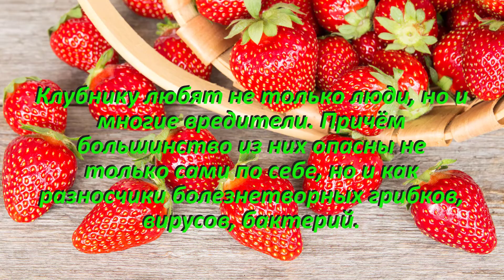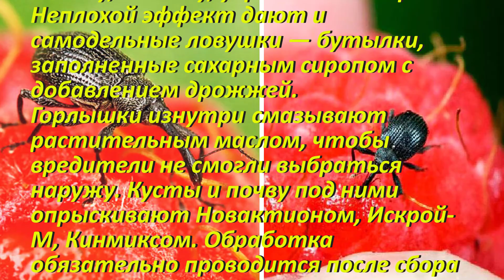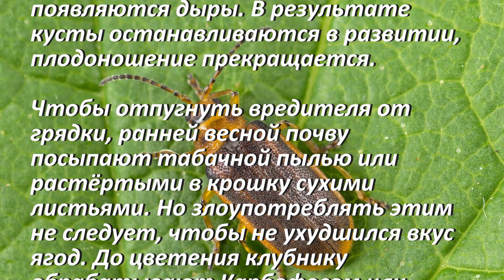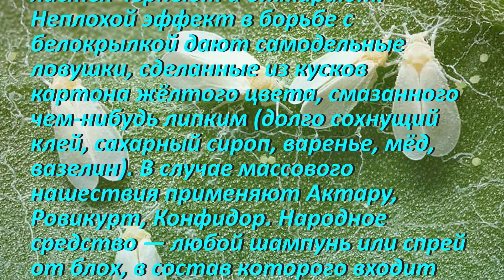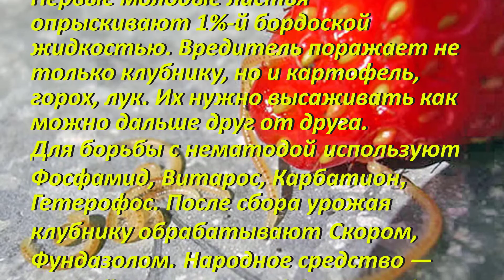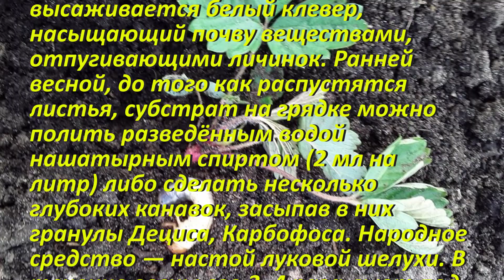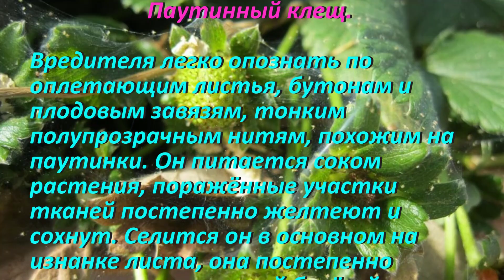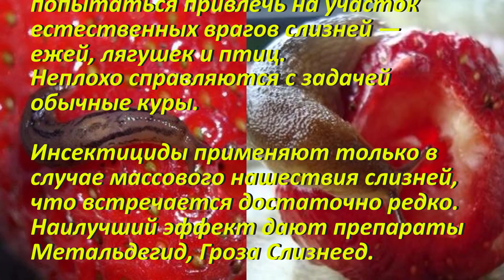Вредители клубники и борьба с ними Народные и химические способы методы борьбы Как защитить клубнику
Вредители клубники и методы борьбы с ними – химические, народные, агротехнические. Способы и рецепты против 9 вредителей.

00:00 Распространённые вредители клубники: как распознать и справиться с ними?
00:25 Малинно - земляничный долгоносик.
02:32 Земляничный клещ.
04:07 Земляничный листоед.
05:29 Земляничная белокрылка.
06:48 Земляничная нематода.
08:38 Тля.
10:44 Майский жук.
12:08 Паутинный клещ.
13:34 Слизни.